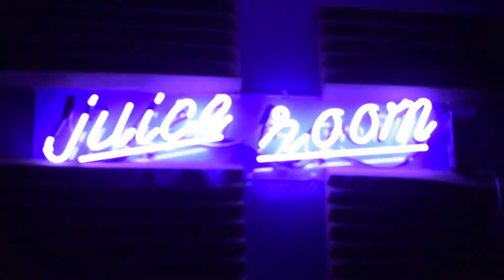Gold Haze Talks “From Here On Out” Project Live In Juice Room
Goldhaze is in the Juice Room this week with a lit Q&A and performance. @goldhaze

Juice Room is a bi-weekly series featuring new up-and-coming artists every episode.

Shot & Edited by @_teemedia
Brought to You at @nsomniacstudios